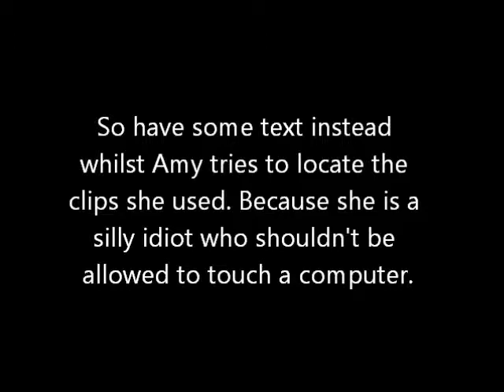Da Ba Dee.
Welp. Once again, Amy makes a vlog. And talks about colours. YAY COLOURS.